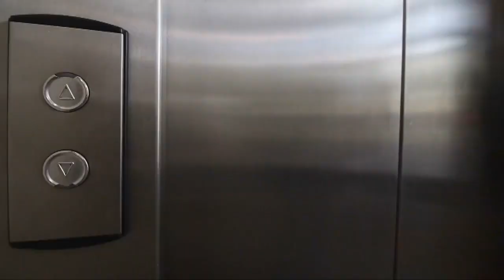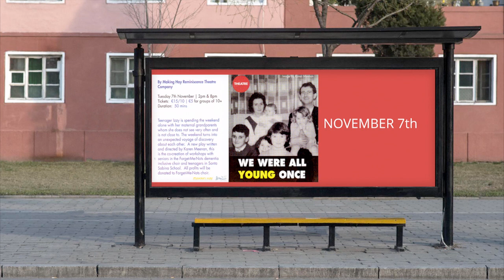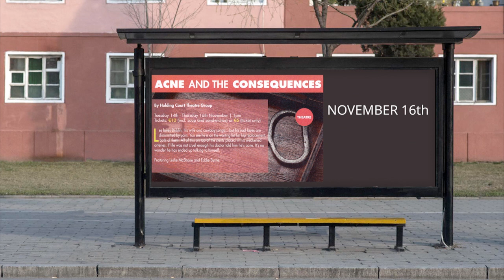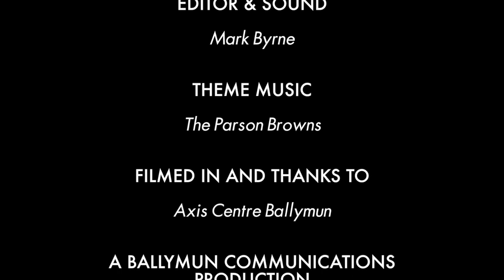The Underground Session 2017 - Show 14 Featuring Kevin Rooney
A great performance by this week's guest, Kevin Rooney. A real pleasure having this young guy in with us and we wish him every success with his career!